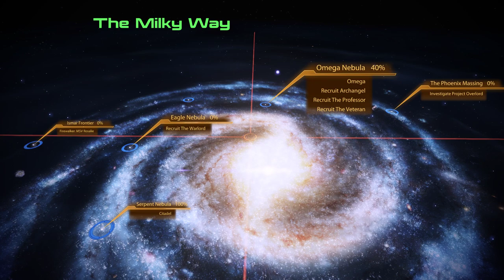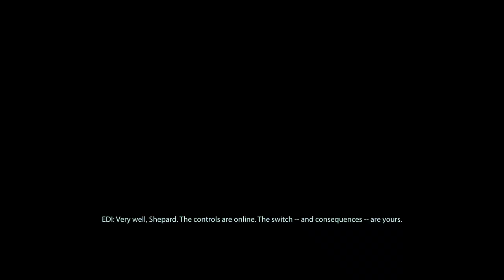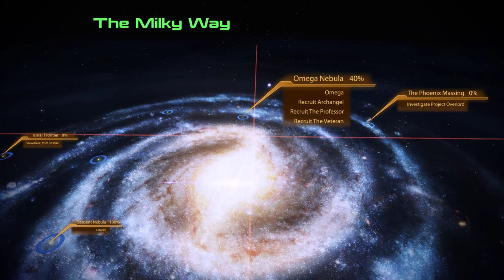The Novice Prospect plays Mass Effect 2 Legendary Edition EP04 [No Commentary]